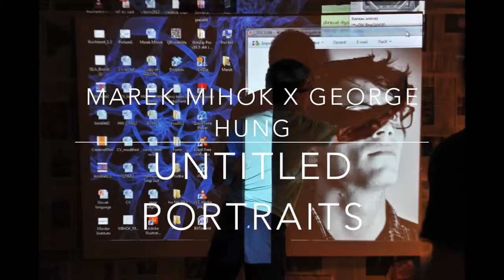Untitled Portraits Project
Finally, here comes the time lapse video we shot while painting the “Untitled Portraits” project. It took George and I roughly around three days to complete the painting in real time, which we then edited the clip down to 4 minutes. It’s the first time that we collaborated on an art project and we hope you enjoy!

Special thanks to Leo who created the magnificent soundtrack to complete the clip, Tom, Michael, and Layo for modeling, and all others' help for making this project happen!

Original Music by Leo Lynx
“Left Eye”